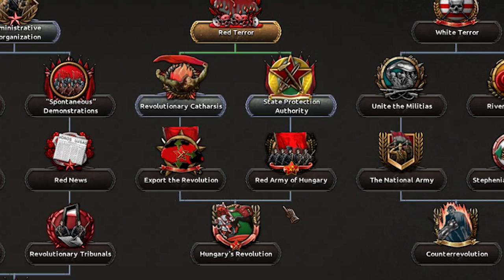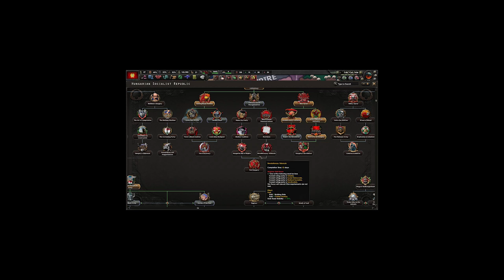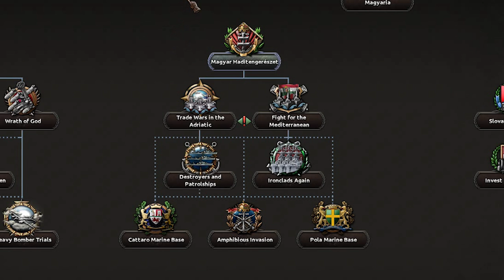HOI4 : Red HUNGARY Restores AUSTRO-HUNGARIAN EMPIRE in Kaiserredux!